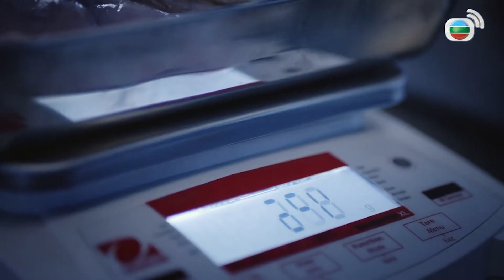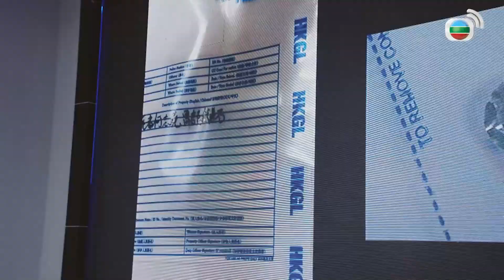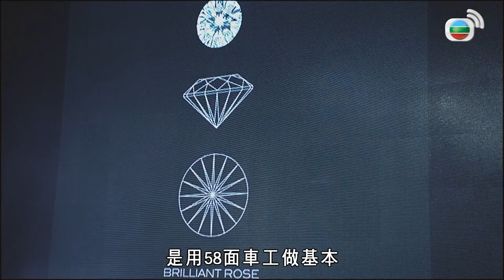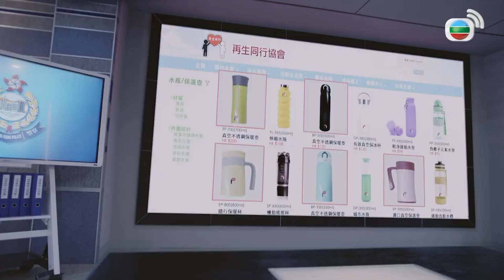法證先鋒IV｜這個環保杯的材質也太好是那裡買的！！背骨仔讓你嘗嘗看我的環保之力！！｜黃浩然、鄭俊弘、李施嬅、譚俊彥、陳煒、湯洛雯｜港劇精華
[港劇精華] 法證先鋒IV (黃浩然、鄭俊弘、李施嬅、譚俊彥、陳煒、湯洛雯)｜這個環保杯的材質也太好是那裡買的！！背骨仔讓你嘗嘗看我的環保之力！！｜【法證先鋒IV】粵語中字完整版

簡介：香港法證部的高級化驗師高安（黃浩然飾）、法醫科高級醫生聞家希（李施嬅飾）、西九龍重案組高級督察郭輝煌（譚俊彥飾），這「滅罪鐵三角」帶領著精英團隊，用專業的法證科學，揭示驚人的預謀策劃；用精密的法醫知識，破解隱蔽的人體密碼；用嚴謹的執法精神，披露震撼的罪惡真相！熱血記者徐意（湯洛雯飾），童年憾事竟與高安緊扣牽連；法證專才水慧明（陳煒飾），遭至愛背叛頓成殺人疑兇；警隊精英高靖（朱晨麗飾），鍥而不捨追尋親人被誘拐真相……謎團奇案，重重交錯；冷血兇徒，幕幕驚心！人在做，天在看！「滅罪鐵三角」堅守「邪不勝正，惡不抵善」的信念，誓為死者發聲，替生者雪冤。將近大結局時，碼頭邊發現四名排列奇異的小丑伏屍在地，四人手上都有不同的武器，分別是針筒、鎚仔、手槍和菜刀，其中一人伸手張開手掌舉「五」字手勢，為第五輯埋下伏筆.